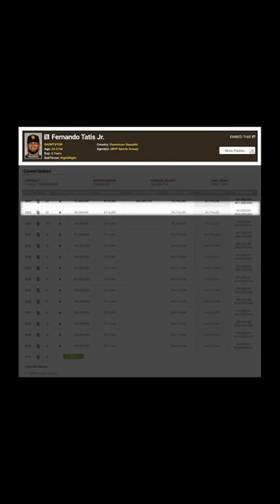The MONEY Fernando Tatis Jr. will LOSE from his suspension